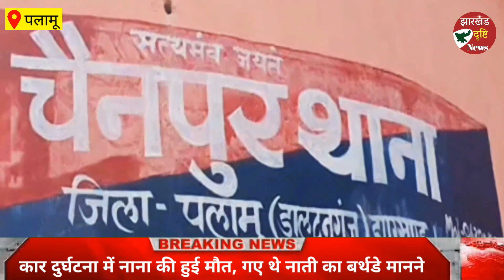नाती के बर्थडे पाटी में शामिल होकर वापस घर लौटने के क्रम में नाना की हुई मौत..